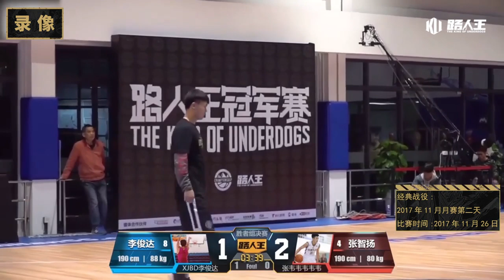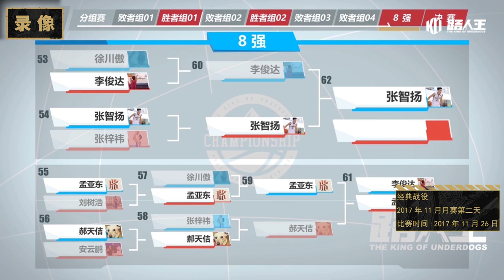【经典回顾】强强相遇，张智扬决赛对战平常心，路人王经典赛事回顾系列！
We hope more and more people can join us!
The King of Underdogs
Most famous 1v1 Basketball Tournament in China.